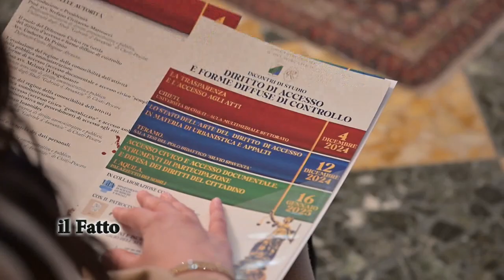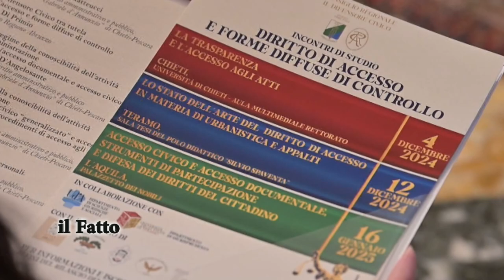IL FATTO - Incontro con Umberto Di Primio